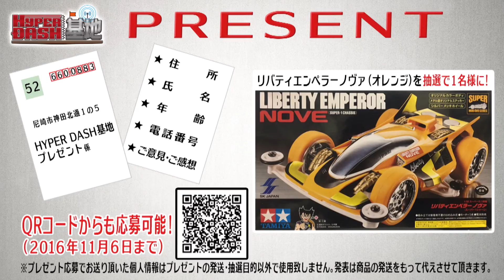ゴールドTのブレーキカット方法がなんとも原始的！ボク、器用ですから。 (第1４回）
【第14回のみどころ】
逆転勝利をおさめたエンペラータケモト＆ゴールドTチーム！
今回はマシンの生命線の「あのパーツ」をチョイス！
さらにゴールドTが自慢の手先の器用さを利用してブレーキに細工を施した！
でもこれって、どうなんでしょうか…

アバンテのブルーメタリックって屋外で見たら、やたら眩しいっすね！

はねない努力、大事ですね

ブレーキセッティング大切、ほんとに。そして悩む。ホントに。

　 11ch→２０：５０～（水・日以外）　　　 12ch→７：００～　（まさかの毎日放送中！）

見れる方はぜひO.Aご覧下さい!!　視聴者プレゼントもあるよ！